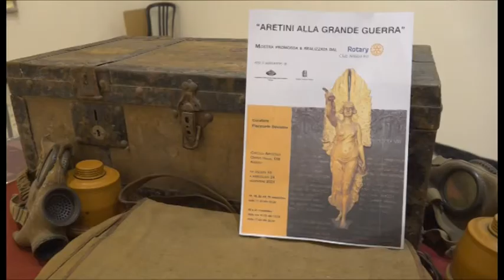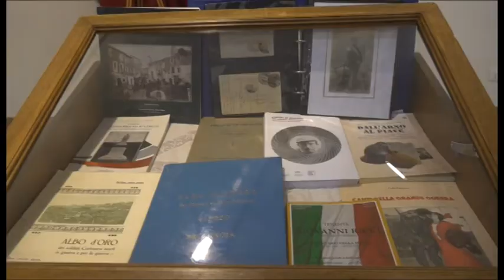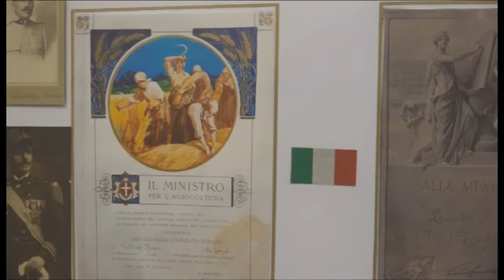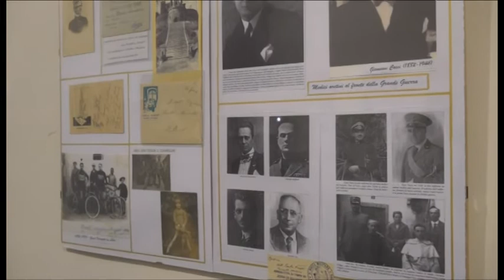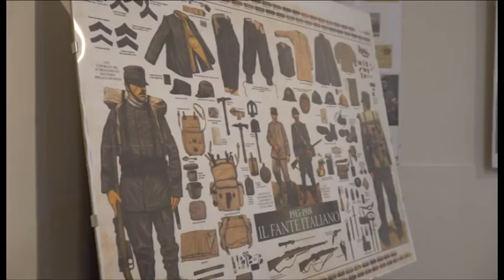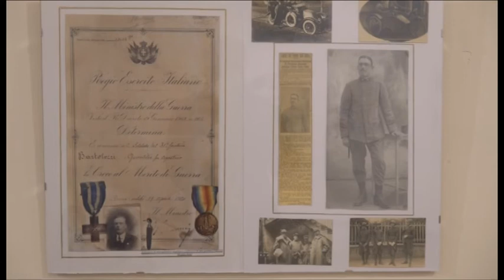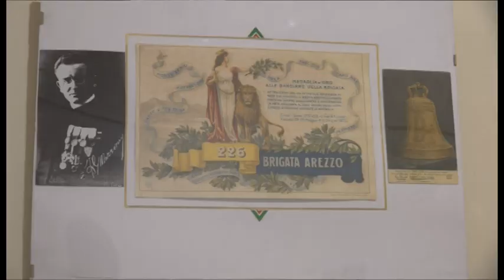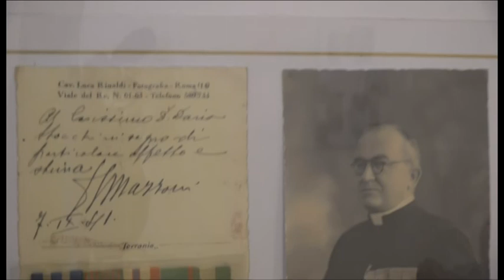Al via al Circolo Artistico di Arezzo la mostra “Aretini alla Grande Guerra”